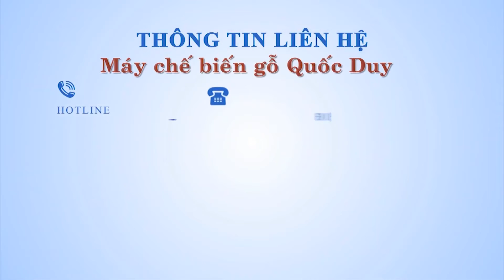Máy Bào 4 Mặt 5 Trục Gia Công - 4 Side Planer 5 Spindle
Máy Bào 4 Mặt 5 Trục Gia Công Quốc Duy - 4 Side Planer 5 Spindle
máy bào 4 mặt 5 trục quốc duy